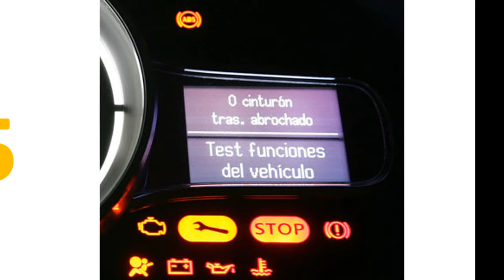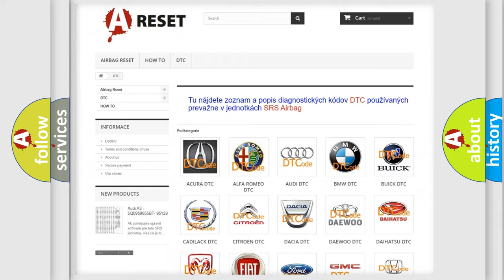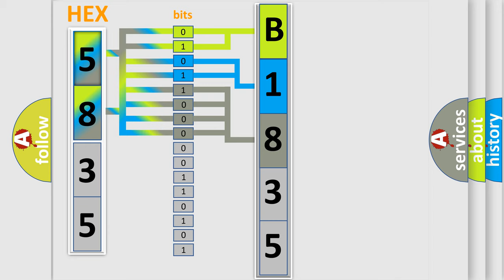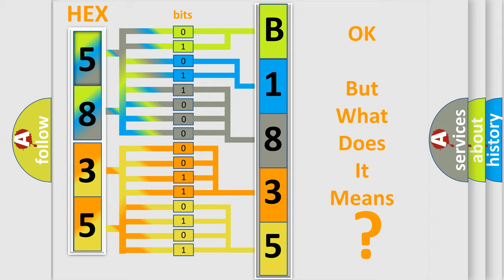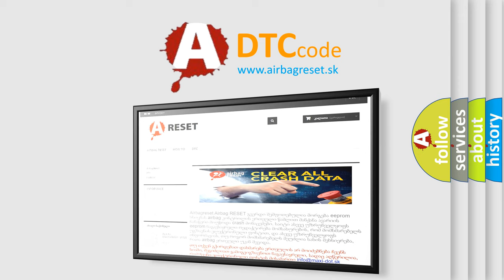DTC Scion B1835-58 Short Explanation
Contents:
0:21 Basic DTC analysis according to OBD2 protocol standard.
1:48 Insight into programming
2:58 A diagnostically understandable description of the Diagnostic Trouble Code
3:05 Basic error definition

Make:
Scion
Code:
B1835 58
Definition:
LC Pressure Switch Rationality
Description:
The Transmission system uses three pressure switches to monitor the fluid pressure in the L or R, LC, and OD elements. The pressure switches are continuously monitored for the correct states in each gear. The LC pressure switch monitors the fluid pressure to the LC clutch to confirm proper operation of the LC solenoid. If the LC pressure switch is identified as closed in P or N, the code will immediately be set and normal operation will be allowed for that given key start. If the problem is identified for 3 successive ignition cycles, the transmission will go into Limp-in mode.
Cause:
RELATED TCM POWER INPUT DTCS PRESENTLOSS OF PRIME DTC PRESENT(T81) LC PRESSURE SIGNAL CIRCUIT OPEN(T81) LC PRESSURE SIGNAL CIRCUIT SHORTED TO GROUND(T81) LC PRESSURE SIGNAL CIRCUIT SHORTED TO VOLTAGETRANSMISSION SOLENOID or TRS ASSEMBLYPOWERTRAIN CONTROL MODULE (PCM)